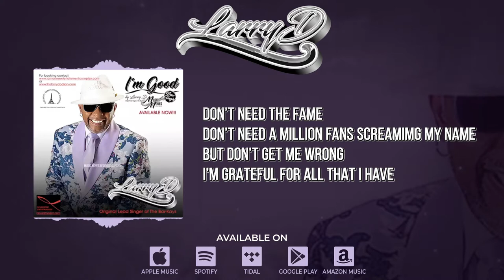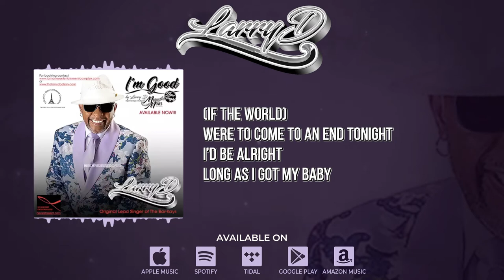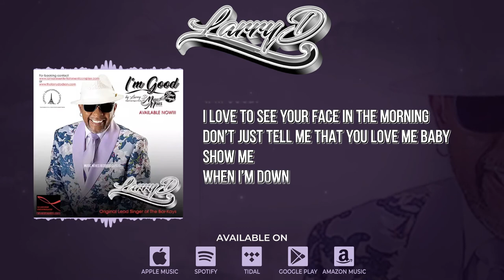LARRY D - "I'm Good" (Official Lyric Video)